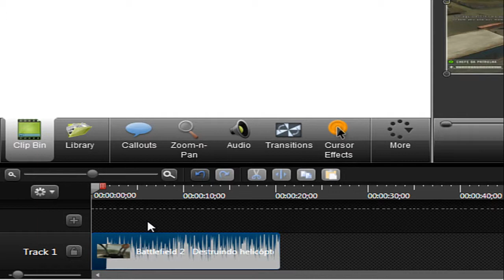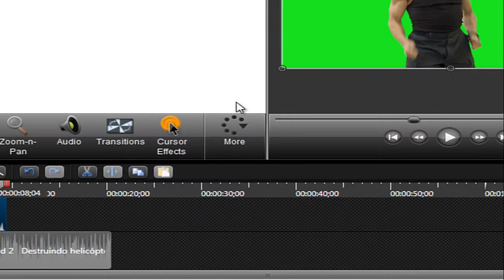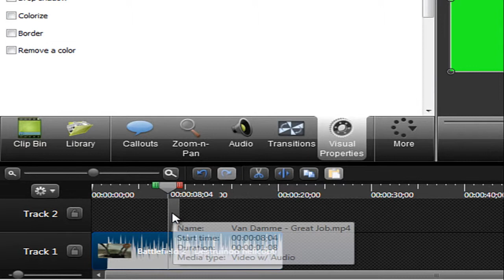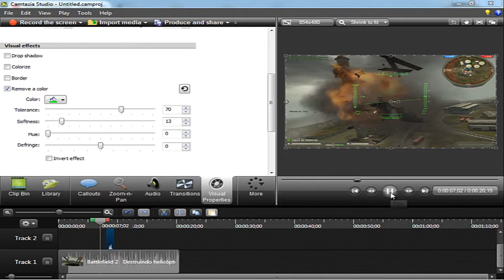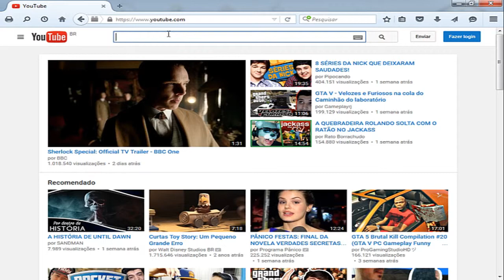Como Fazer Efeito Chroma Key no Camtasia 8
No vídeo de hoje trago um tutorial simples e rápido de como fazer o efeito chroma key no programa Camtasia Studio 8. Esse efeito é bem útil para suas edições. Principalmente nas edições de vídeos zoeiros, aqueles vídeos cheios de memes.
Deixe seu joinha se o vídeo foi útil para vc e compartilhe! :)

Vlw, flw até a próxima!
Crazyboy